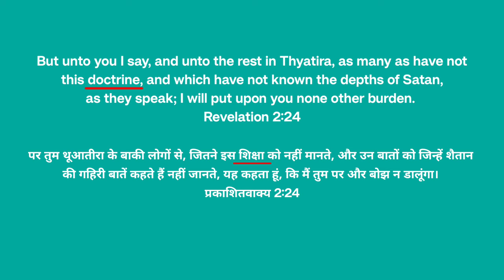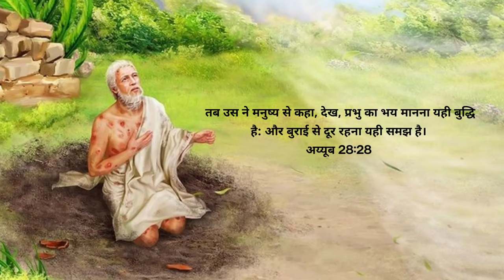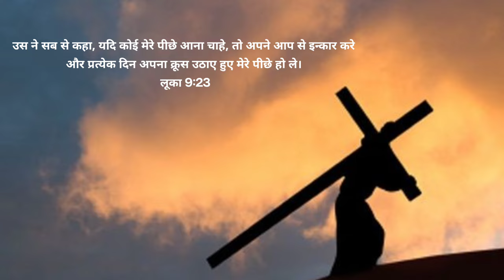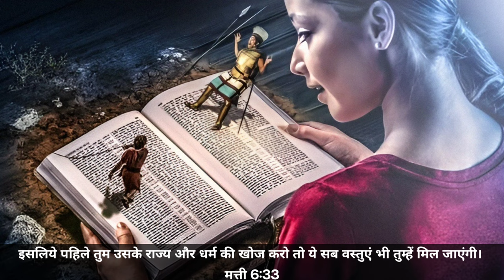Ep-162 शैतान का चक्रव्यूह || कैसे बचे शैतान के चक्रव्यूह से || Devil's Labyrinth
Devil's labyrinth
evil spirit sermon
evil spirit black shadow
evil spirit full movie
evil spirit armor tears ofthe kingdom
evil spirit
evil spirits in hindi
evil spirit movie
evil spirit movies
evil spirit sermon hindi
evil spirit explained
lucifer super book
lucifer before and after
lucifer sits on ocean
lucifer in heaven
Hindi sermon
शैतान का षड्यंत्र
शैतान की चाल
शैतान का खेल
शैतान का जाल
शैतान से कैसे बचे
Lucifer ka khel
Lucifer hai shaitaan
Lucifer and Jesus
Lucifer ki chaal